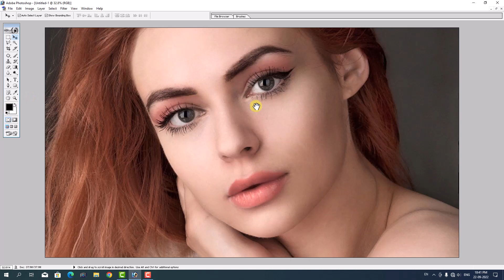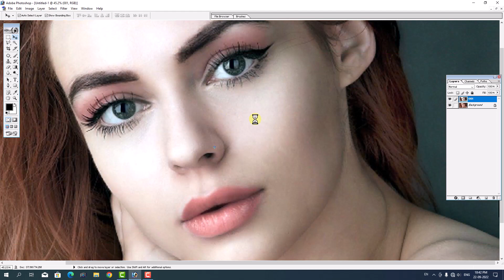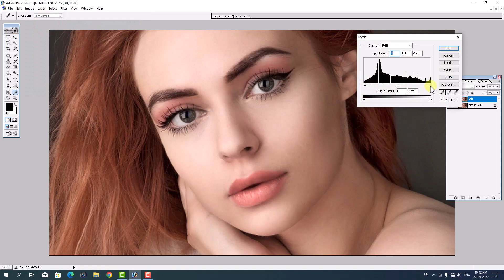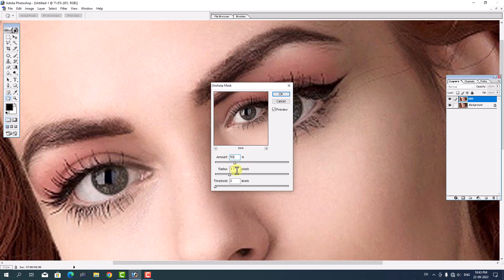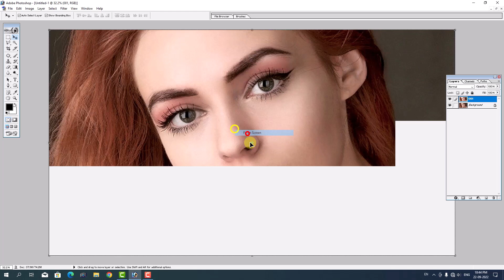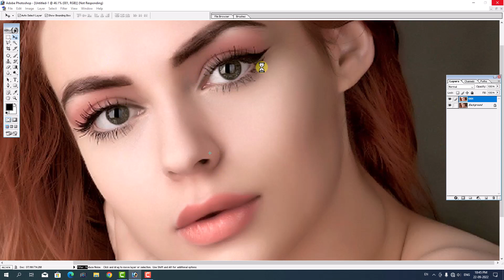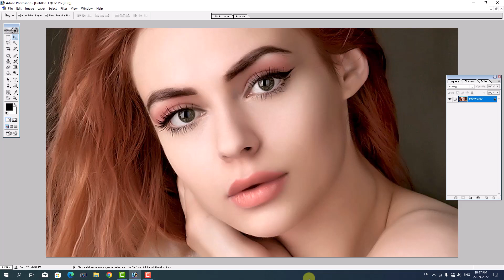Photoshop 7.0 Me Photo फोटो फ़िल्टर कैसे करे